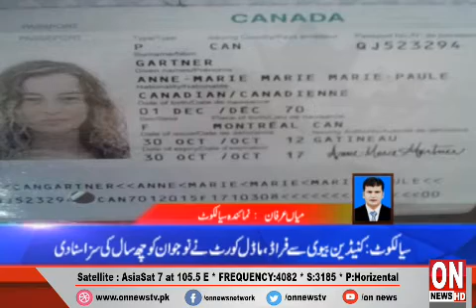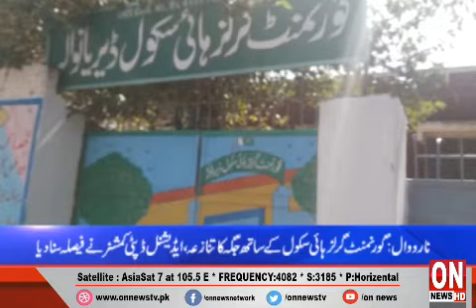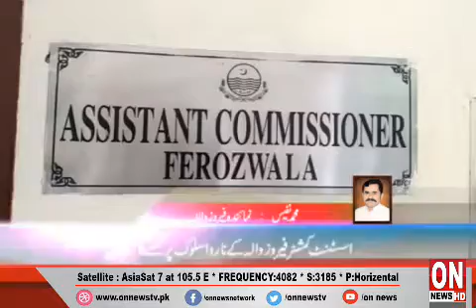District Buliten | ON NEWS HD | 01-10-09